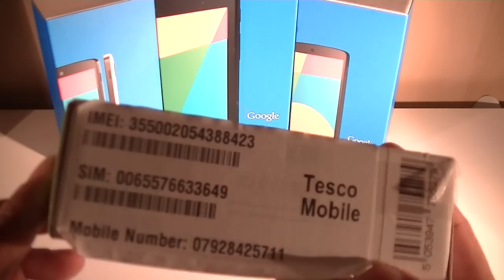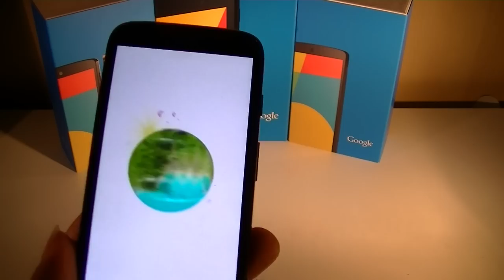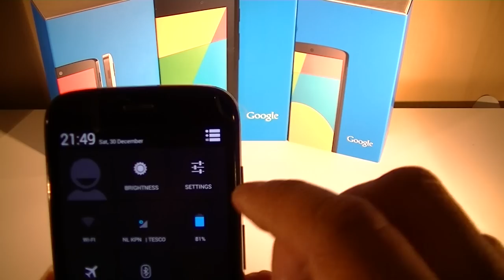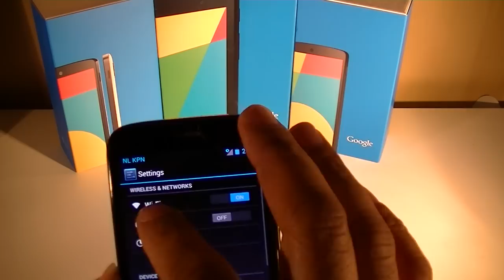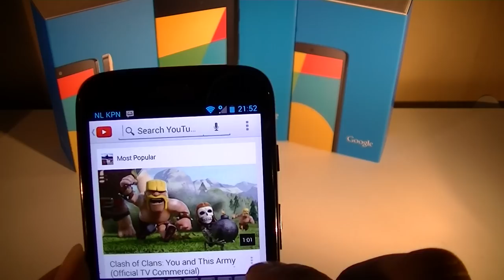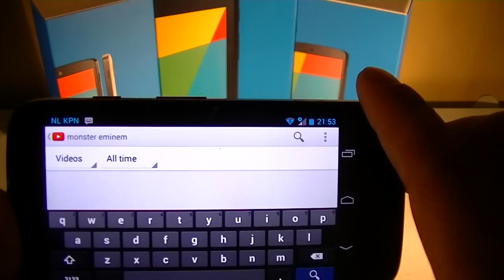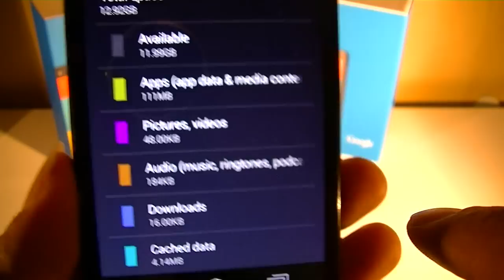Unboxing & first look Motorola Moto G 16GB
In deze video doe ik een korte unboxing en first look van de Motorola Moto G 16GB.
We bekijken de bouwkwaliteit van de Moto G en verder heb ik het ook nog over de knoppen functies enz .